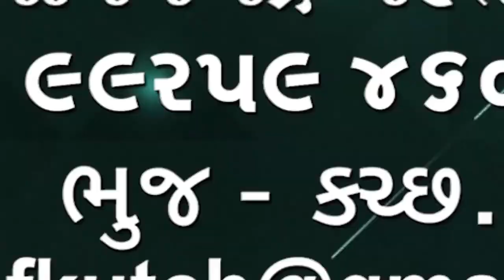ભુજમાં ૩૫ હજારની લાંચ લેતાં ૨૦૧૦માં ઝડપાયેલાં સિંચાઈ વિભાગના ઇજનેરને એક વર્ષની કેદની સજા🌹